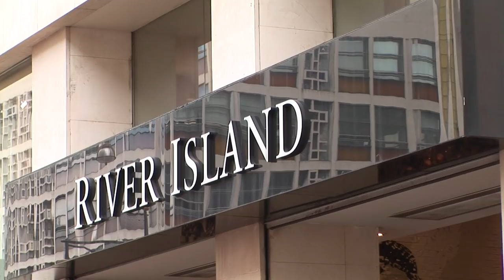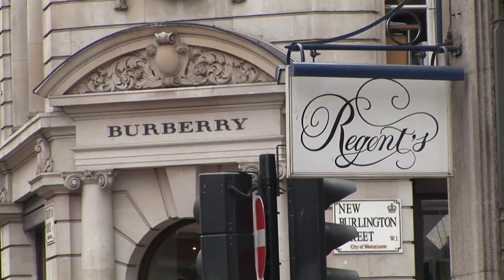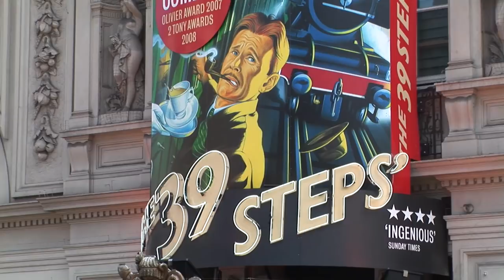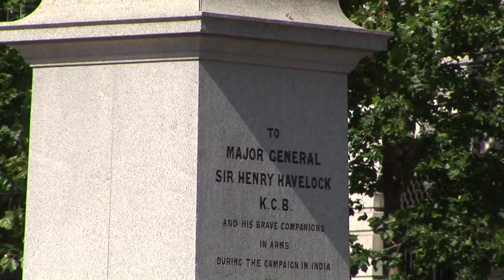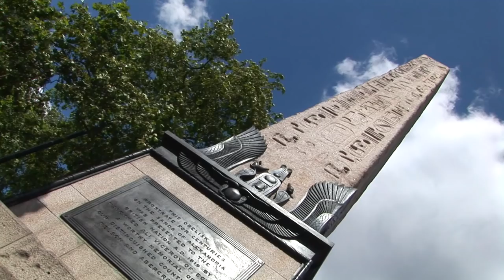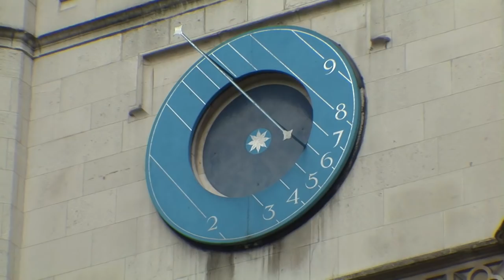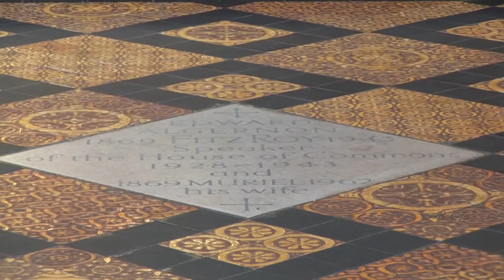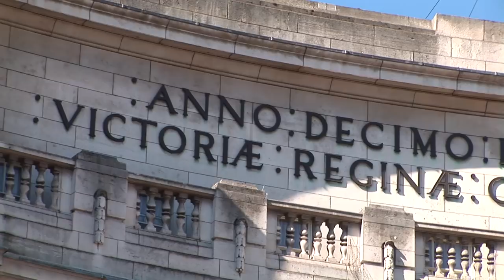Palace of Westminster 🇬🇧 London Video Guide - Travel & Discover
The Palace of Westminster is the meeting place of the House of Commons and the House of Lords, the two houses of the Parliament of the United Kingdom. Commonly known as the Houses of Parliament after its occupants, the Palace lies on the north bank of the River Thames in the City of Westminster, in central London, England.

Its name, which is derived from the neighbouring Westminster Abbey, may refer to either of two structures: the Old Palace, a medieval building complex destroyed by fire in 1834, or its replacement, the New Palace that stands today. The palace is owned by the monarch in right of the Crown and for ceremonial purposes, retains its original status as a royal residence. The building is managed by committees appointed by both houses, which report to the Speaker of the House of Commons and the Lord Speaker.